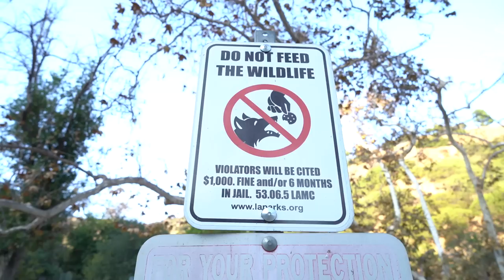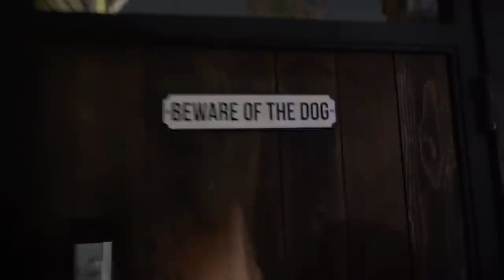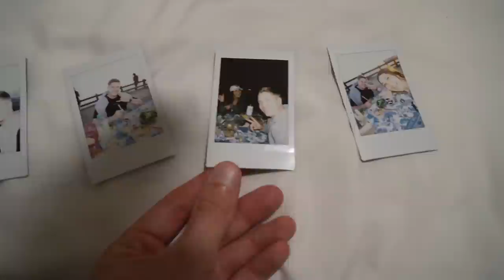Griffith Park: Hiking The Best Sunset Spot In Los Angeles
Griffith Park in Los Angeles is home to the most epic sunset spot - Tom Labonge Panorama. 🌅

With so many Griffith Park hiking trails to choose from I think we picked the best for a sunset in Los Angeles following a hike.

Chapters
00:00 Trader Joe's For Snacks
02:50 Hiking At Griffith Park
06:05 Arriving At Tom Labonge Panorama
08:05 The Best Sunset
10:50 Takeaway & Chill